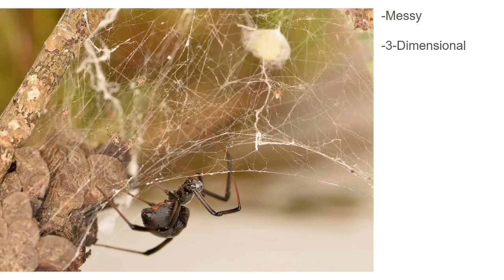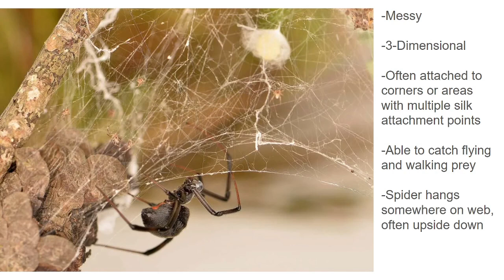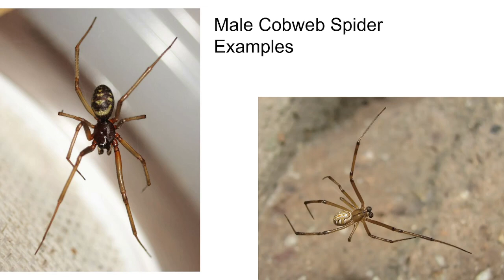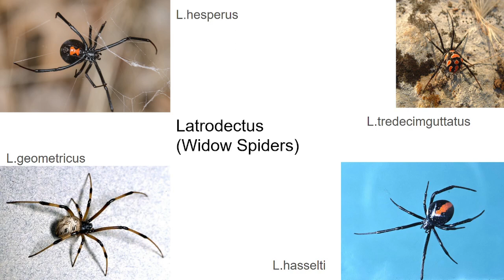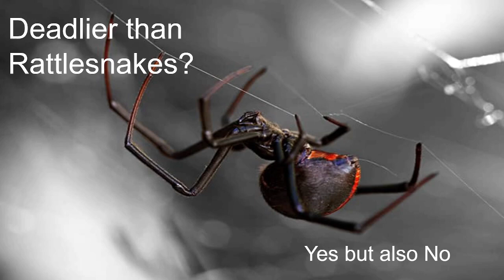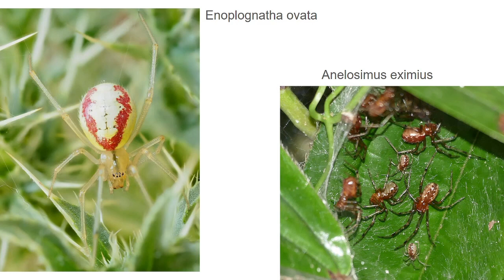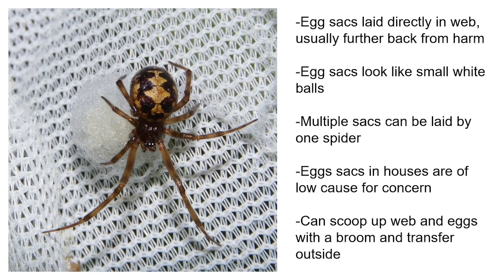Beginner's Guide to Spider ID Episode 3: Cobweb Spiders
Welcome to episode 3 of our Beginner's Guide to Spider Identification! In today's video, we'll go over the diverse family of cobweb spiders (Theridiidae) in a way that focuses on the spiders you are most likely to find outside and inside your home.